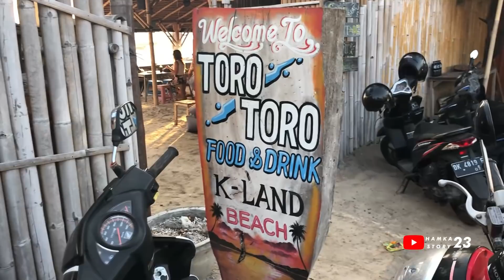Hamka temu kangen bersama sahabatnya I Wayan Gangga Mudana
Selamat datang di Channel Hamka Story 23. Jangan lupa subsrcibe, like dan klik tanda lonceng ya. Biar kalian bisa tahu update video terbaru. Tenang masih banyak video yang lebih seru.

Jangan lupa beli offcial product Hamka Hamzah. Langsung kunjungi instagram @gaskandiastore